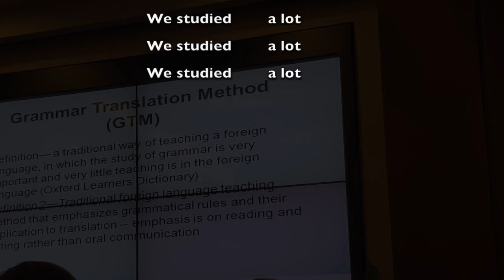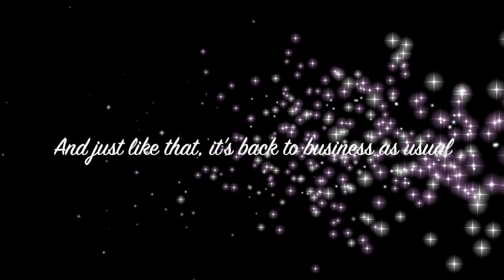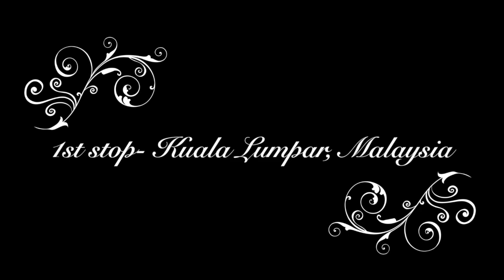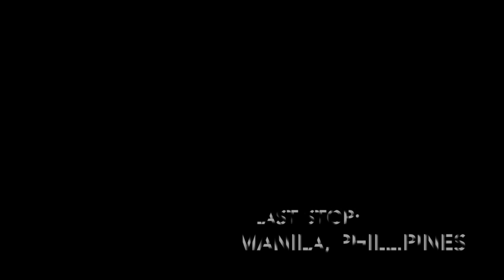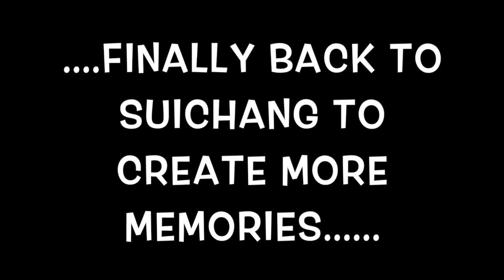Jacqueline Jones - A Journey To and Through Asia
Take a look at our 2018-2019 Video Competition and vote for your favorite(s) by liking the video! (Facebook, Instagram & YouTube).

Our fourth submission is from one of our current Educational Ambassadors Jacqueline Jones who graduated from Saint Joseph's University. Jacqueline Jones is placed in Lishui, Zhejiang and also teaches at Suichang High School.

She loves to travel solo and write about her traveling experiences on her blog site adventuresofamaverick.com. She prides herself in taking risks, trying new things, and learning and growing from her journies along the way. It's uncertain where her next stop will be but you can count on it being an adventure.